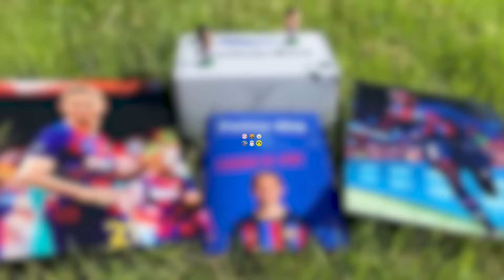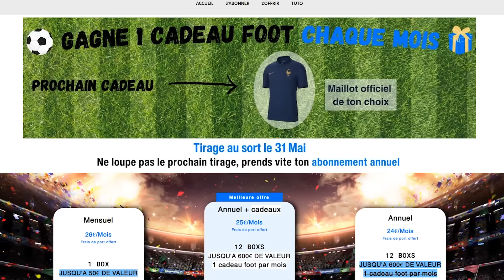UN JOUEUR DE LIGUE 1 ME DÉFI !! 💪🔵⚽ ( Dans des conditions Catastrophiques )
Vais-je signer pro un jour en Ligue 1 ? Non.

Nouvelle vidéo dans lequel un joueur de Ligue 1 me défi dans plusieurs défis foot ! Vais-je réussir ? La réponse dans cette vidéo !

Ceci est un programme tous publics aussi appelé contenu familial vidéo adapté aux annonceurs de type divertissement & humour favorable à la famille .